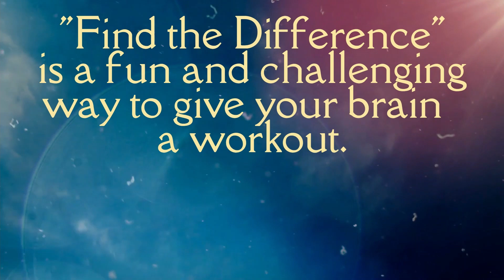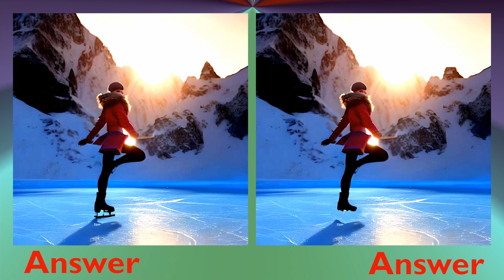Spot the Differences | How Good Are Your Eyes | No.18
Spot the Differences No.18 | How Good Are Your Eyes | Boost Your Brain | Find the Difference

Welcome to  brain boosting channel with "find 3 differences"!

You have 90 seconds to find all 3 differences between two pictures.
You have to find all  differences between two pictures.

Best of Brain teaser find 3 differences

Try with your family and make your brain active and sharp always!

guessing game
genius
challenge
test your brain
puzzle
smart
IQ
cool puzzles
brain game
test your eyes
eye test
funny game
cool and fun
quick test
majedar paheliyan
funny paheli
paheli in hindi
dimagi paheli
hidden objects
find the object
family orientated
family friendly
kids friendly
brain teasers
brain teasers with answers
picture riddles
hard riddles
cool puzzle
brain works
brain speed
speed
test
tricky picture riddles
photo hunt
differences between 2 pictures
only genius
picture puzzle
difference game
find the difference game
3 differences
find 3 differences game
find difference
find the 3 difference
info teaser
find 3 difference
Free puzzle game
free puzzle
free online games
Free puzzle game online
free games
free puzzle for kids friendly
play games puzzle Free
difference Games
Jigsaw puzzle
spot games
Mind games
Attentional control
अंतर को हाजिर करें
अंतर खोजें
मतभेदों को हाजिर करें
मतभेद खोजें
फोटो हंट
2 चित्रों के बीच अंतर
केवल प्रतिभा
अंतर को कठिन स्थान दें
अंतर आसान लगता है
अलग खोजें
अंतर पाता करें